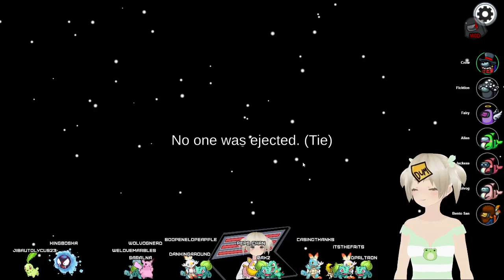18.04.2022 // Among Us (twitch vod ~❤)